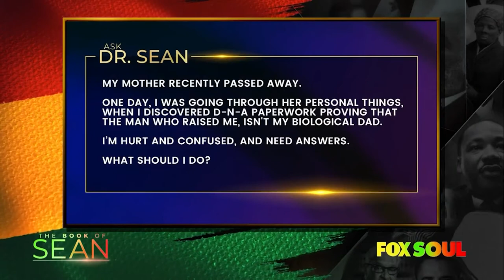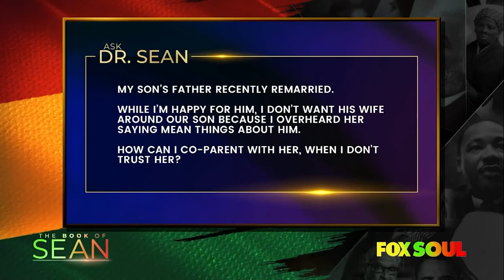Finding Your True Calling! | The Book of Sean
Dr. Sean is talking to a man who has a good life but feels like he hasn’t found his true calling. And he’s answering, “Ask Dr. Sean questions.”